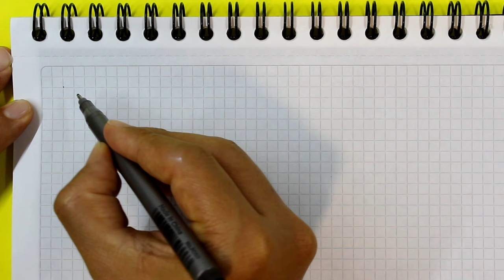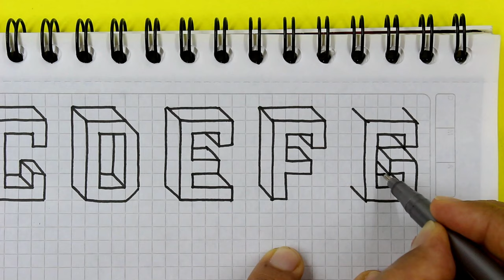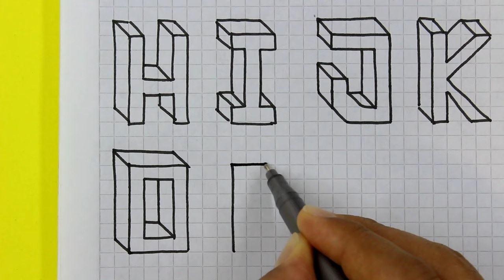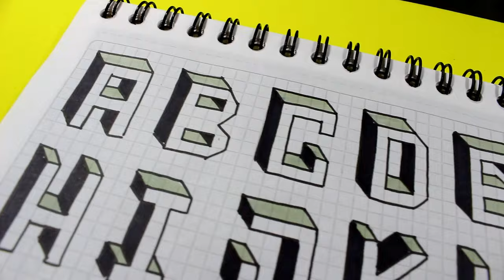🟢 How To Draw Alphabet Lettering A - Z in 3D Easy Simple For Beginners - Easy Art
👉 Learn the basic tricks to draw all the letters of the alphabet (Alphabet in 3D easy and step by step)